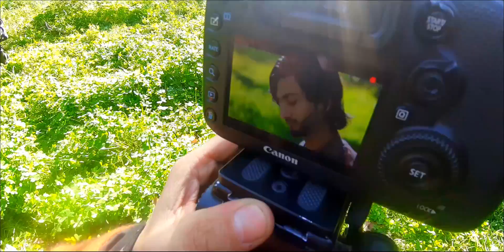Travel to jalalabad- spin ghar hotel and behind the scenes of upcoming song 2021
Direct  & Camera  Zeeshan khan talaash